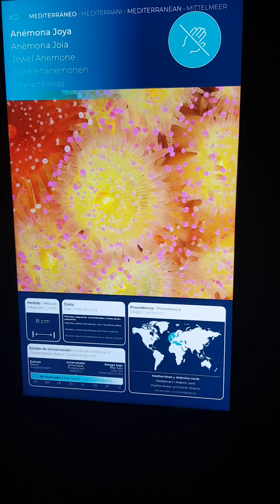11 Macroramphosus scolopax Palma Aquarium 2022